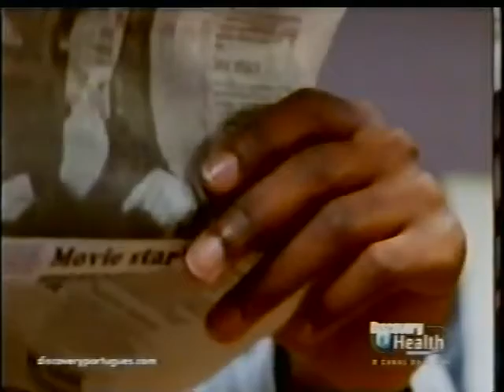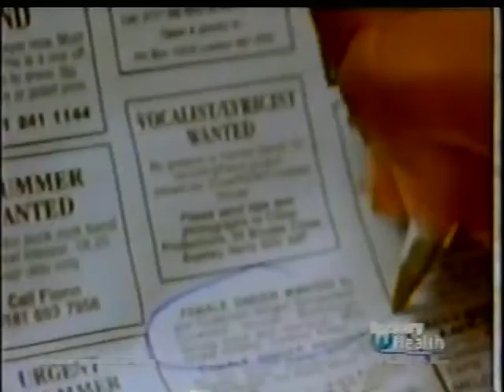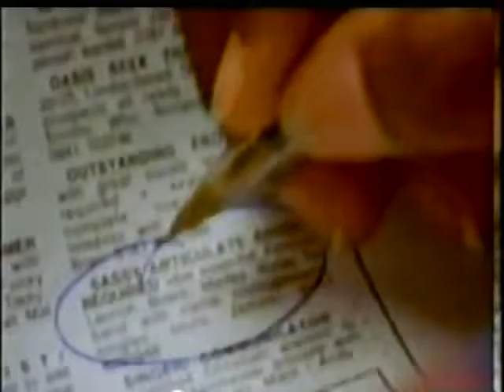Enciclopédia do Corpo Humano - História do Corpo: Guerra Fria - Resfriado